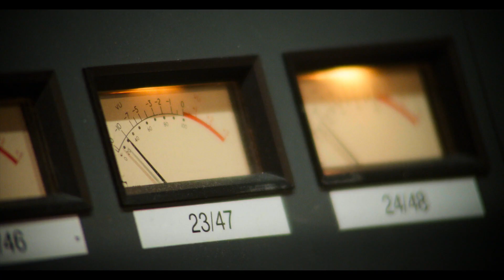El arte del sonido con Mark Ronson — Tráiler oficial | Apple TV+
Descubre un mundo de innovación musical.

El artista y productor Mark Ronson, ganador del Oscar® y varios premios Grammy®, explora el cruce de caminos entre la tecnología y la música junto a Paul McCartney, DJ Premier, Charli XCX, Dave Grohl, Questlove y muchos otros artistas. Ver ahora, solo en Apple TV+

Apple TV+ es un servicio de streaming con contenido original creado por las mentes más brillantes del cine y la televisión. Disfrútalo ahora en la app Apple TV